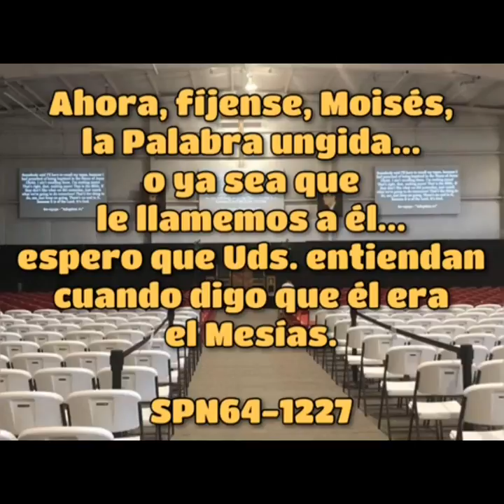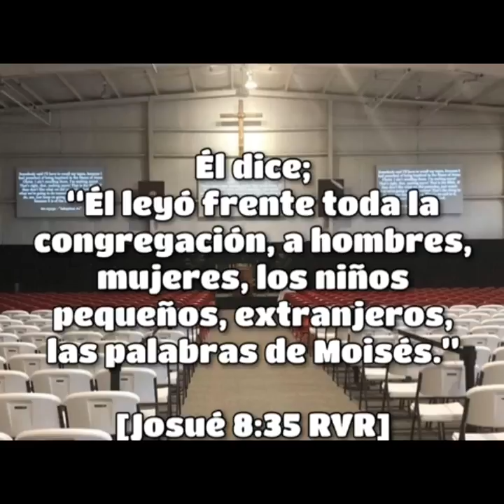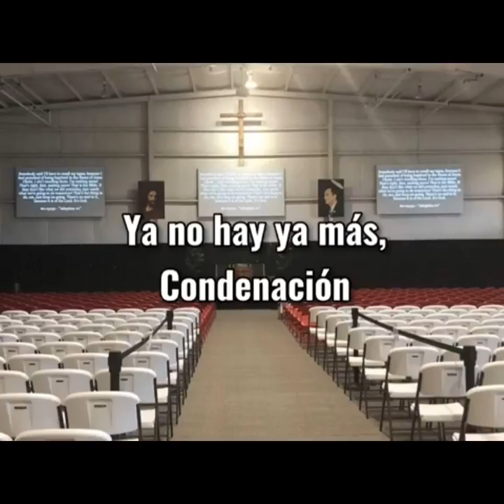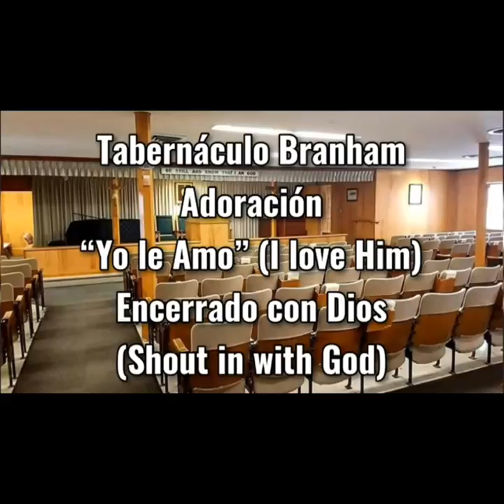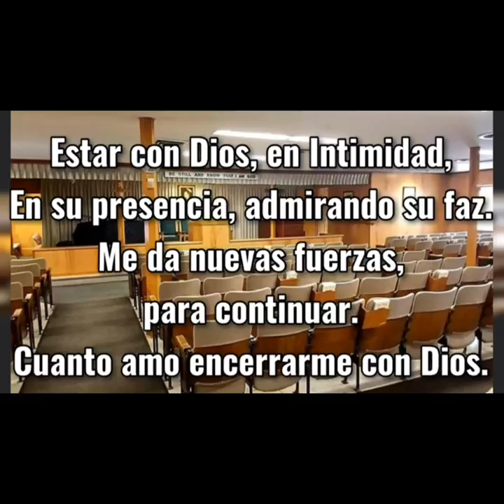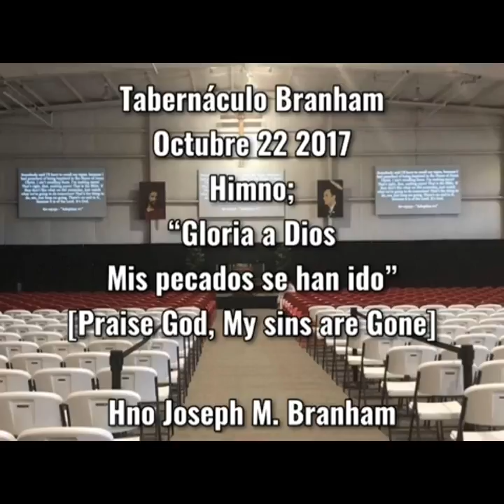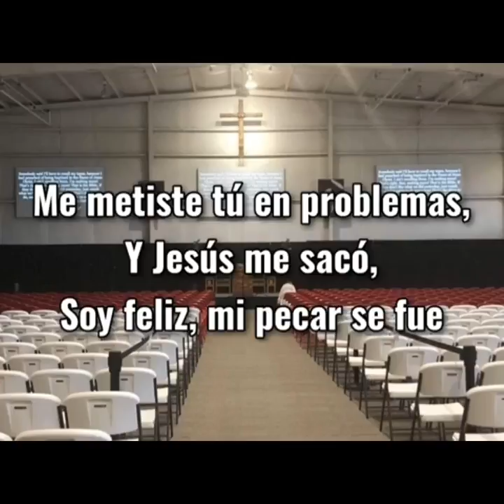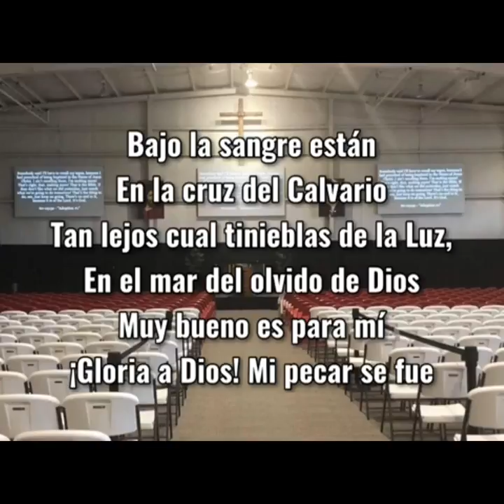TABERNACULO BRANHAM ALABANSAS Y MUSICA